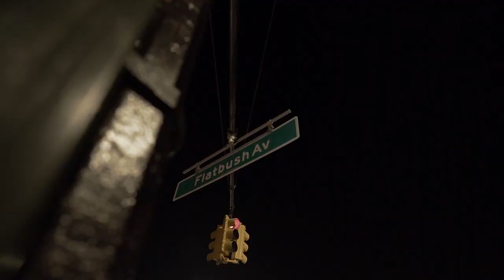Eddie Kaine & Big Ghost Ltd - East Flatbush [Official Video]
Video from "A Tree Grows In Brooklyn" Album by Eddie Kaine & Big Ghost Ltd

Video directed by STARZ COLEMAN

“Who wants to die? Everything struggles to live. Look at that tree growing up there out of that grating. It gets no sun, and water only when it rains. It’s growing out of sour earth. And it’s strong because its hard struggle to live is making it strong. My children will be strong that way.”

Produced by Big Ghost Ltd
All songs written & performed by Eddie Kaine
All instrumentation by the infamous Hector Puente Colon Jr & The Santiago Men’s Basketball Philharmonic Orchestra
Photos by Albert Rende
Album Design by Jelle Smid